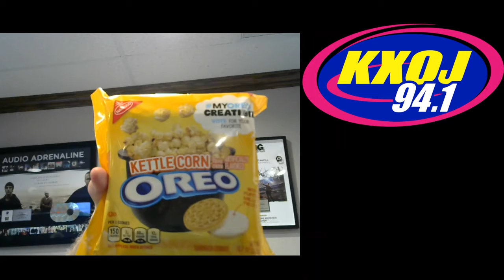OREO KETTLE CORN TASTE TEST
Katie and Dave try the new OREO Kettle Corn Flavor! They also share photos of the Holy Land